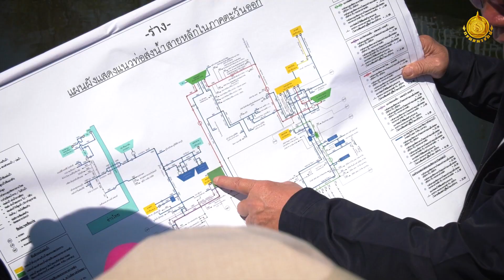รมช.การคลังพร้อมด้วยอธิบดีกรมธนารักษ์ ลงพื้นที่ตรวจสอบโครงการท่อส่งน้ำสายหลักในภาคตะวันออก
นายสันติ พร้อมพัฒน์ รัฐมนตรีช่วยว่าการกระทรวงการคลัง นายจําเริญ โพธิยอด อธิบดีกรมธนารักษ์  เดินทางมาจังหวัดระยอง และจังหวัดชลบุรี ในโครงการบริหารและดำเนินกิจการระบบท่อส่งน้ำสายหลักในภาคตะวันออกของกรมธนารักษ์ กระทรวงการคลัง โดยลงพื้นที่โครงการท่อส่งน้ำหนองปลาไหล - หนองค้อ และโครงการท่อส่งน้ำหนองค้อ - แหลมฉบัง (ระยะที่ 2) ที่เดิมกรมธนารักษ์ได้ให้บริษัท East Water เป็นผู้บริหารจัดการโครงการไปพลางก่อน และต่อมาบริษัท วงษ์สยามก่อสร้าง จำกัด ได้สัญญาบริหารและดำเนินกิจการระบบท่อส่งน้ำสายหลัก ในภาคตะวันออก ตั้งแต่วันที่ 23 กันยายน 2565 จึงต้องมีการส่งมอบทรัพย์สินของกระทรวงการคลัง  โดยกรมธนารักษ์ ในฐานะคู่สัญญาฝ่ายรัฐ เพื่อให้บริษัท วงษ์สยามก่อสร้าง จำกัด ไปดำเนินการตามสัญญาบริหารฯ เมื่อวันจันทร์ที่ 23 มกราคม 2566